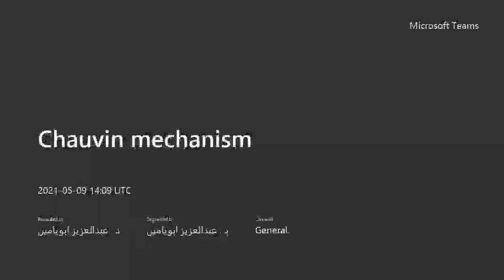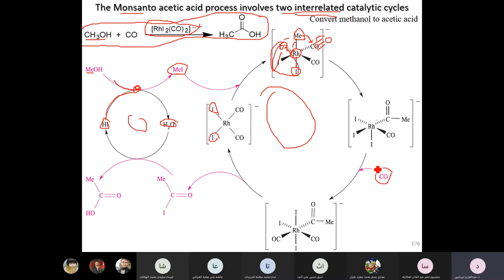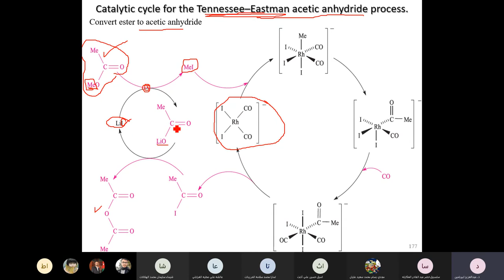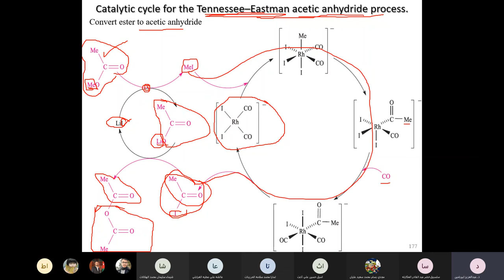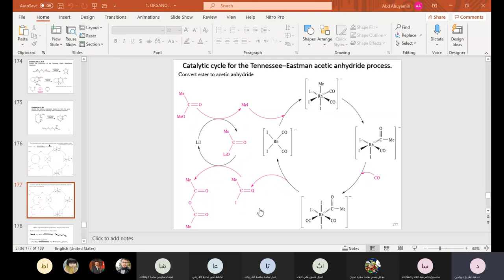421 Lecture 23: OMC of d-block - Monsanto, Tennessee–Eastman